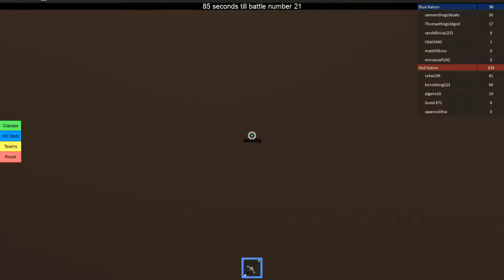ทดสอบการ PVP ของผมใน ROBLOX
status ที่ผมคิดไว้
sword:100
bow:12
gun:67
speed:100
ถ้าอยากจะเปลี่ยน status บอกไว้ใต้คลิปเลย comment comment comment